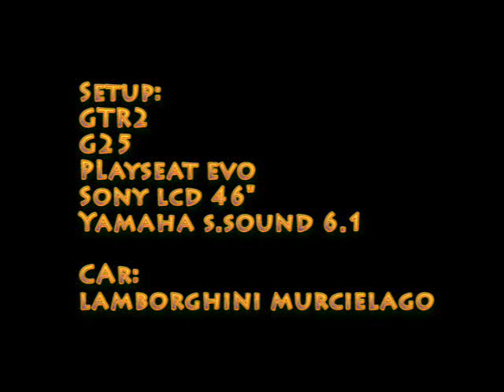GTR2 Setup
Luke on the Sim Setup.